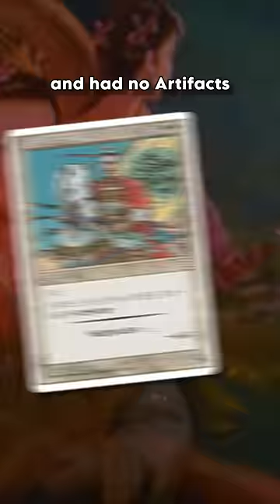Most Rare MTG Set After Alpha & Beta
Let's defy the apocryphal tales, Portal Three Kingdom's scarcity is not due to a shipwreck, it simply never intended to be more than a marketing tool.